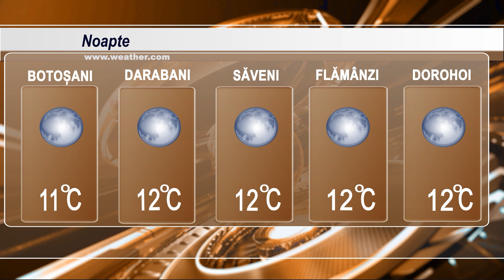METEO 25 septembrie 2023 TELEM Botosani